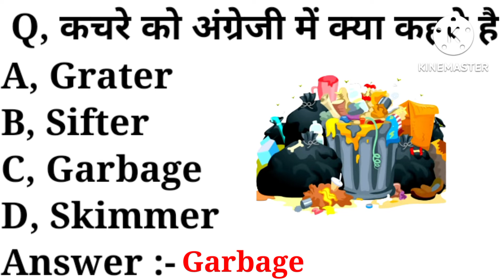कचरे को इंग्लिश में क्या कहते है | what is kachra meaning in english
playlist link :-